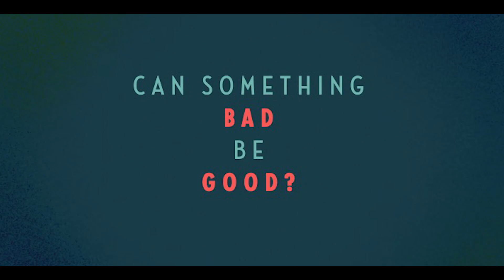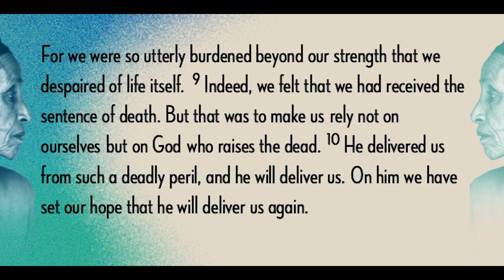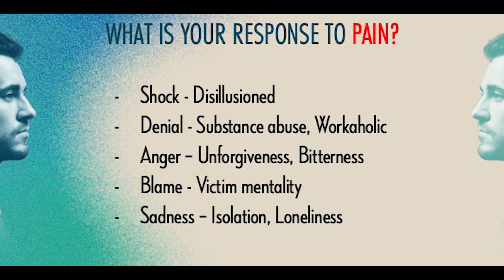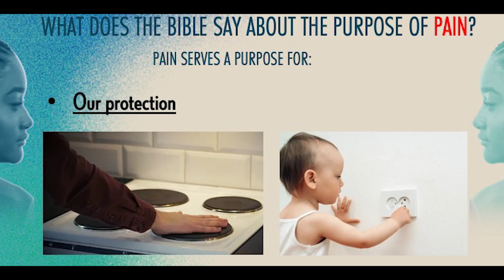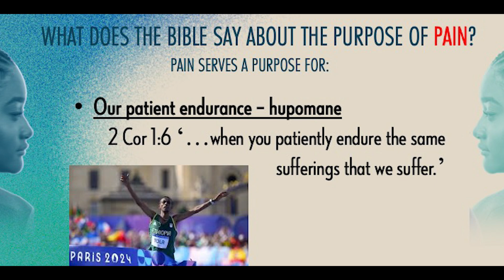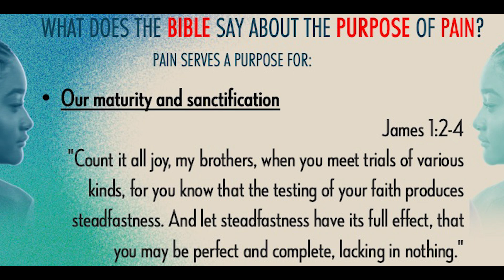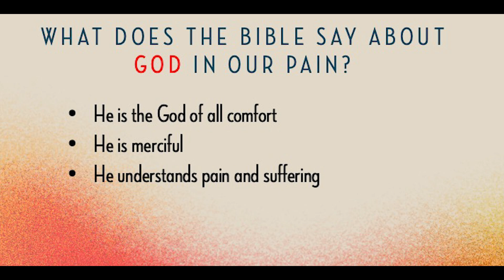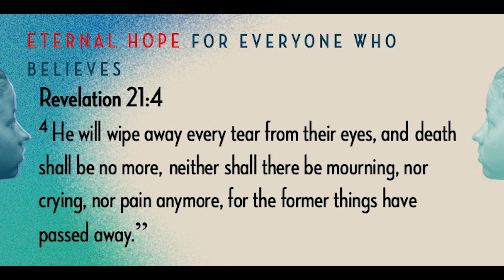Face To Face Series - Pain - Week 4 - Isabella Burger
We view pain as something bad and something we want to avoid at all cost. We don't want to experience pain. With this message we are going to unbox pain.

For more information on who we are as a church family, visit our
If you would like to get in touch with one of our leaders, please